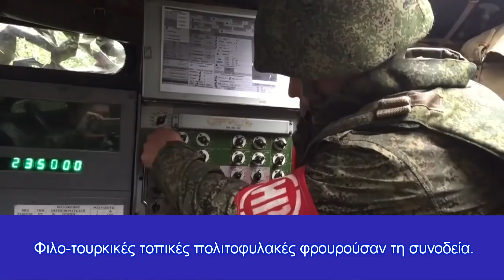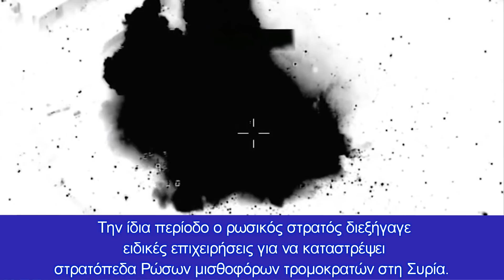Φλέγονται ζωντανοί οι Τούρκοι στρατιώτες: Ο Συριακός στρατός ξεκλήρισε τουρκική φάλαγγα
"Μύρισε" θάνατος
Αργά το απόγευμα της 9ης Φεβρουαρίου και νωρίς το πρωί της 10ης Φεβρουαρίου, ο συριακός στρατός ξεκίνησε μια κολοσσιαία επίθεση πυραύλων κοντά στην πόλη Τάρκιν της Συρίας.

Σύμφωνα με πηγές, οι Σύροι χτύπησαν μια τουρκική φάλαγγα μεταφορών, η οποία αποτελούνταν από πετρελαιοφόρα φορτηγά που μετέφεραν παράνομα πετρέλαιο από τη Συρία στην Τουρκία. Φιλο-τουρκικές τοπικές πολιτοφυλακές φρουρούσαν τη συνοδεία.

Η πηγή ισχυρίζεται ότι οι Σύροι χρησιμοποίησαν ρωσικό πυραυλικό σύστημα Tochka OTRK.

Κρίνοντας από το φωτογραφικό υλικό, η ζημιά είναι τεράστια και περιλαμβάνει τόσο φορτηγά μεταφοράς πετρελαίου όσο και στρατιωτικό εξοπλισμό.

Ο στρατιωτικός εξοπλισμός ανήκει στον τουρκικό στρατό ενώ υπάρχουν αναφορές για θύματα. Περίπου 28 φιλότουρκοι αντάρτες και Τούρκοι σκοτώθηκαν και δεκάδες ακόμη τραυματίστηκαν.

Αρχικά θεωρήθηκε ότι η φάλαγγα χτυπήθηκε από ένα ρωσικό drone καμικάζι, αλλά πηγή στην περιοχή που κατάφερε να φτάσει στον τόπο της έκρηξης και μαγνητοσκόπησε τον πεσμένο ρωσικό πύραυλο, εντόπισε ζημιές σε ακτίνα 100-150 μέτρων.

Υπενθυμίζουμε ότι αυτή είναι η τέταρτη επίθεση πυραύλων σε αυτήν την περιοχή από τις αρχές του τρέχοντος έτους. Και οι τέσσερις επιθέσεις αφορούσαν προσπάθεια μεταφοράς λαθραίου πετρελαίου στην Τουρκία.

Την ίδια περίοδο ο ρωσικός στρατός διεξήγαγε ειδικές επιχειρήσεις για να καταστρέψει στρατόπεδα Ρώσων  μισθοφόρων τρομοκρατών στη Συρία.

Η στρατιωτική επιχείρηση πραγματοποιήθηκε στην επαρχία Idlib, 17 χλμ βορειοδυτικά της επαρχιακής πρωτεύουσας. Οι ρωσικές αεροπορικές επιθέσεις είχαν ως στόχο την τζιχαντιστική ομάδα Ajnad Al-Kavkaz.  Σύμφωνα με πηγές, οι Ρώσοι χρησιμοποίησαν βομβαρδιστικά Su-24M.

Στρατιωτικοί εμπειρογνώμονες αναφέρουν ότι, σύμφωνα με τη δύναμη των εκρήξεων, η ρωσική πολεμική αεροπορία έριξε βόμβδες 500 κιλών με υψηλή εκρηκτική ικανότητα.

Καταστράφηκαν τα κεντρικά γραφεία της τζιχαντιστικής ομάδας, καθώς και στρατώνες και χώροι εκπαίδευσης.
Οι ισλαμιστές μαχητές που είναι πιστοί στην Άγκυρα και υποστηρίζουν την Τουρκία έχουν βρει πλέον τον μπελά τους και εξολοθρεύονται από Σύριους και Ρώσους πλέον κατά δεκάδες.

Υπενθυμίζουμε ότι σύμφωνα με το κρατικό ειδησεογραφικό πρακτορείο SANA, μια στρατιωτική φάλαγγα 40 οχημάτων των ΗΠΑ εισήλθε στη βορειοανατολική Συρία από το Ιράκ, από τη συνοριακή πύλη al-Waleed.

Αυτή ήταν η δεύτερη Αμερικανική στρατιωτική φάλαγγα η οποία πέρασε στη Συρία από το Ιράκ, τις τελευταίες 2 εβδομάδες. Η προηγούμενη ήταν φάλαγγα αποτελούμενη από 60 οχήματα.

Άλλες αναφορές έκαναν λόγο για 200 ​​Αμερικανούς στρατιώτες που έφτασαν στη βορειοανατολική επαρχία Hasakeh της Συρίας με ελικόπτερα, αλλά τίποτα δεν έχει επιβεβαιωθεί.

Οι ΗΠΑ ήταν σκόπιμα ασαφείς σχετικά με τον αριθμό των στρατιωτών που έχουν στη Συρία, ενώ το μόνο σίγουρο είναι η χώρα αυτή απέκτησε ξανά μεγάλη σημασία τόσο για τις ΗΠΑ όσο και για την Ρωσία μαζί με την Τουρκία.